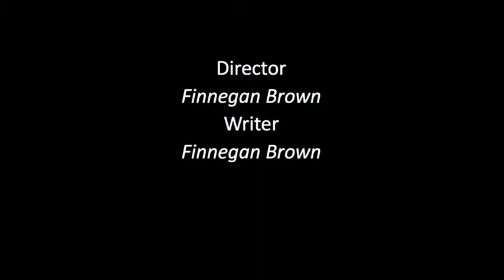Finnegan Makes a Trailer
Video I made as part of a Communication Media 30 Course.